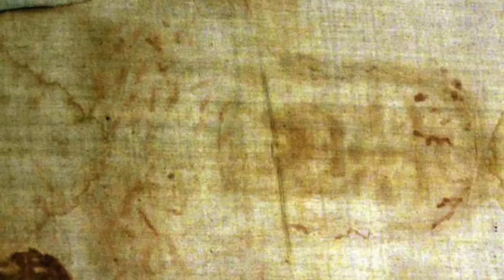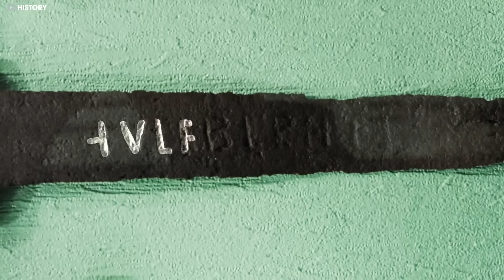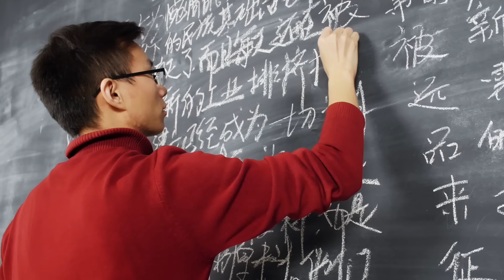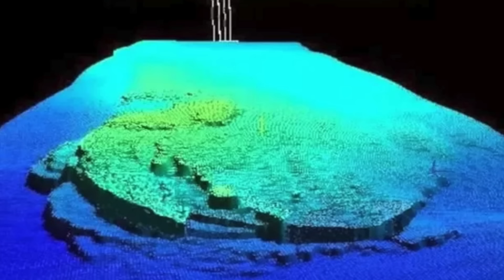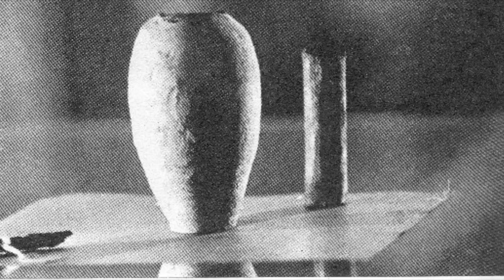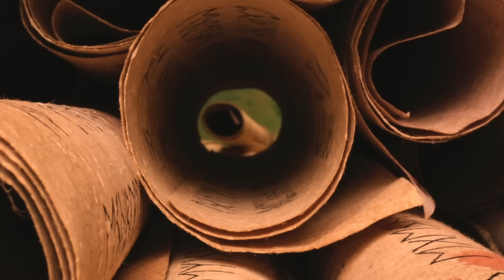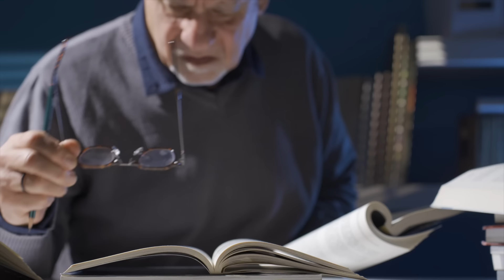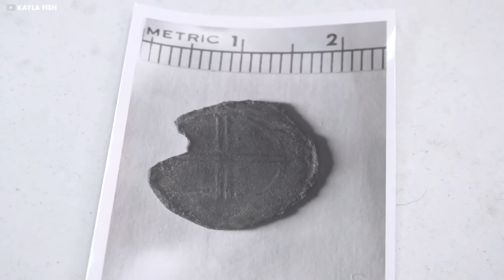¡NO TIENE EXPLICACIÓN! 20 Objetos Que La CIENCIA Nunca Ha Podido Explicar.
Creo que los extraterrestres físicos que vienen aquí en la nave espacial Grecia simplemente no deberían tener ruedas dentadas. Eran engranajes de precisión, rectángulos, espirales, cuadrados. En el mundo de la ciencia, hay muchas cosas que aún no entendemos.Algunas cosas han confundido incluso a los investigadores y expertos más inteligentes durante mucho tiempo, lo que las hace realmente interesantes de investigar. Únase a nosotros mientras observamos 20 cosas misteriosas que los científicos no pueden descubrir. BIENVENIDOS A: LO NUNCA CONTADO